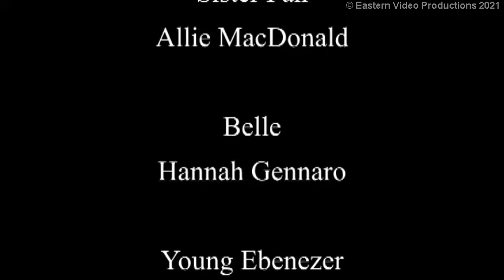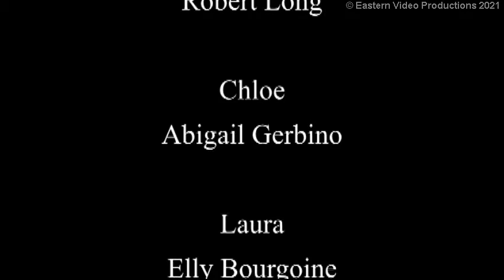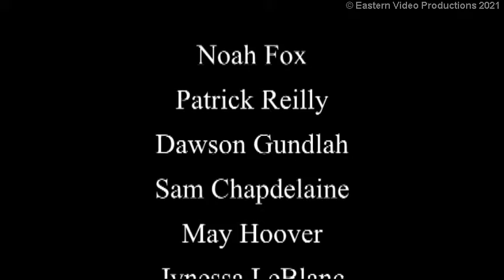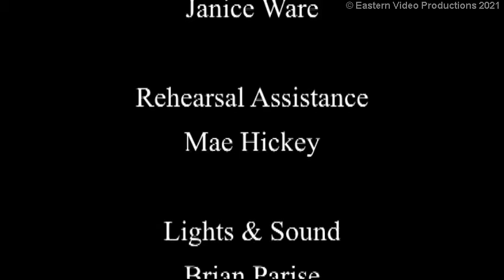"A Christmas Carol: - York (ME) Parks & Recreation, 2012